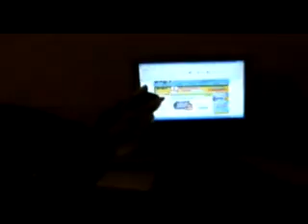26609tootsie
Tootsie   trying to catch the  fish on the computer.